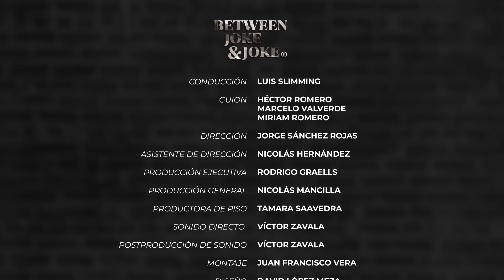Between Joke & Joke | Eddie Murphy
¡Disfruta la entrevista exclusiva que Luis Slimming le hizo al mismísimo Eddie Murphy!

Entre Broma y Broma
en entrebromaybroma